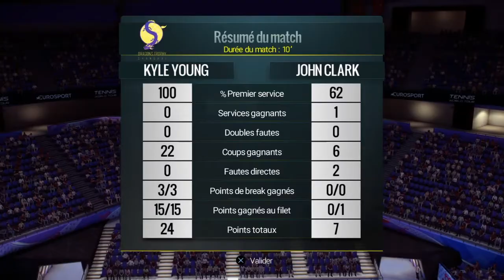Tennis World Tour trophée Maintenant, tout commence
Atteindre le niveau 30